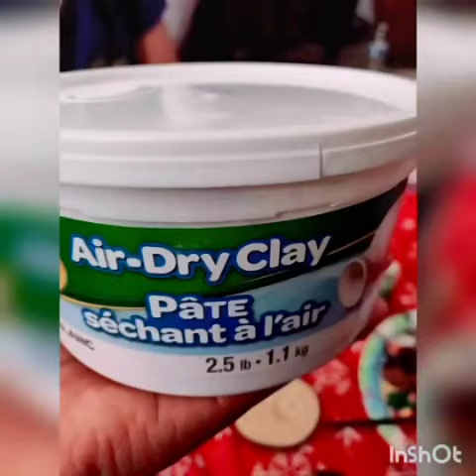Basic Mural Clay Art for Kids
Creative time with my niece..